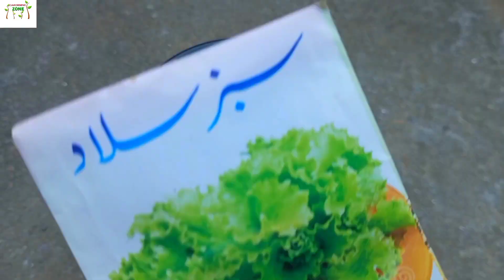How to Grow lettuce Salad Patta with seeds organic at home Gardening Zone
How to Grow lettuce Salad Patta with seeds organic at home